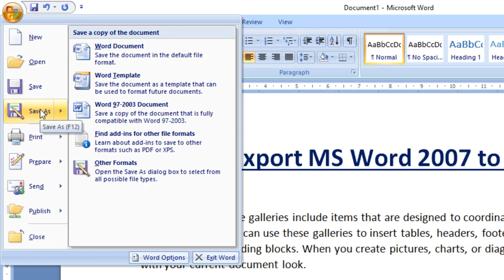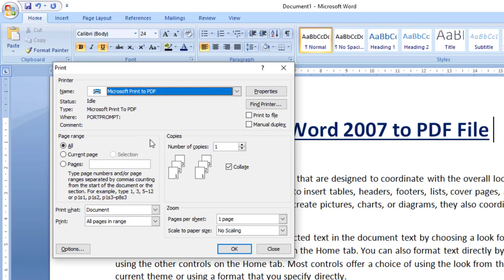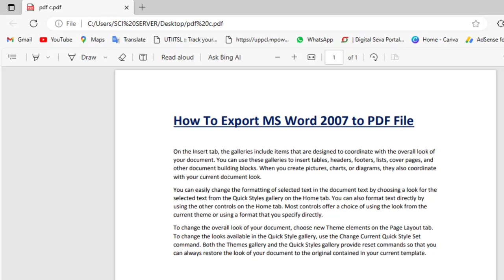how to pdf convert ms word 2007 | ms word 2007 me pdf file kaise banaye document ka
Search Content-